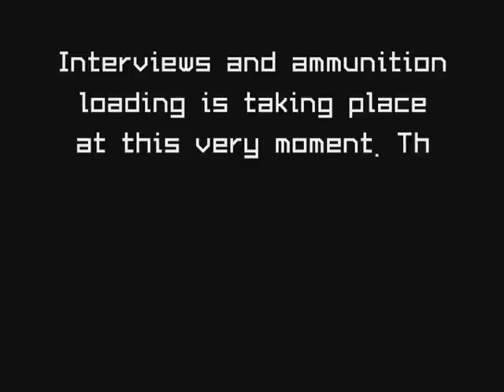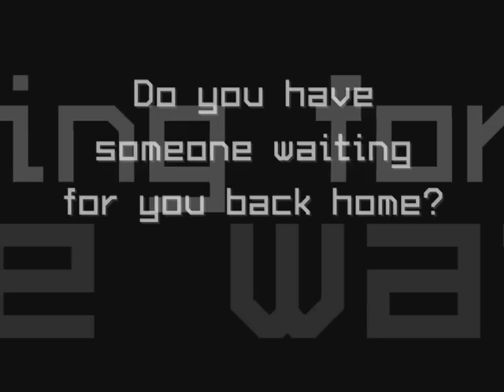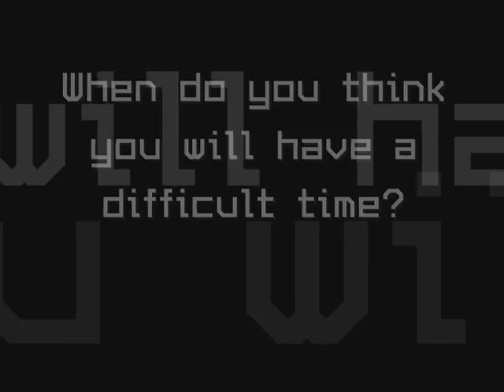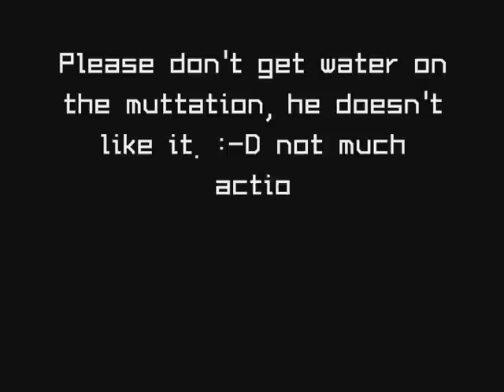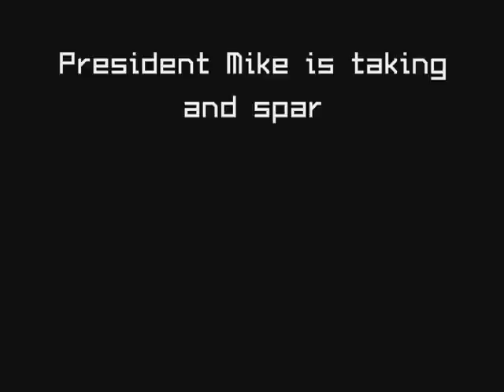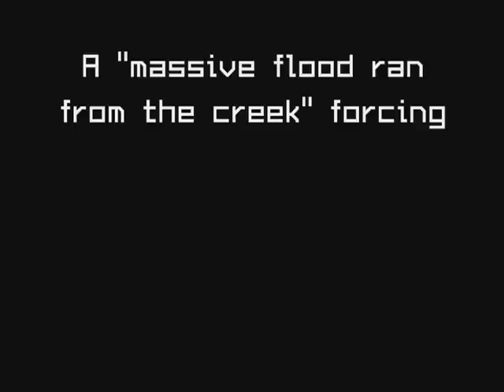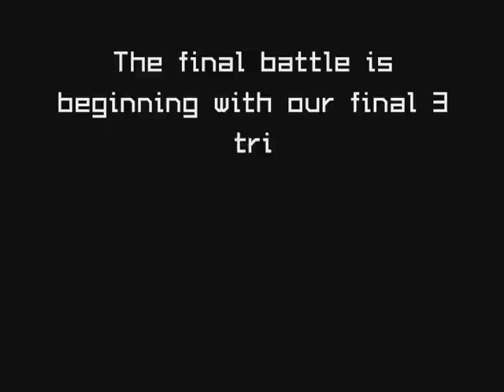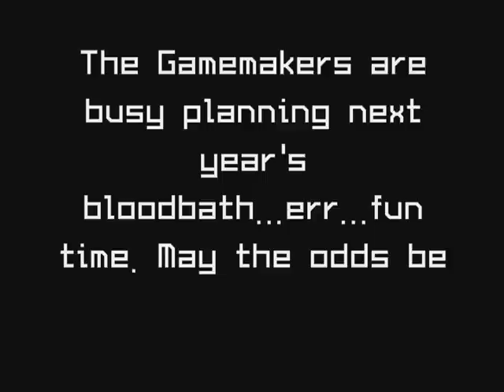Second Annual Emporia Hunger Games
Here is our official documentary of the Second Annual Emporia Hunger Games! I may make a shorter "highlight reel" later. Tributes in Districts 1-3, I apologize for not including your pre-game interviews. Unfortunately, this footage was lost, as the memory stick on Mike's computer broke.